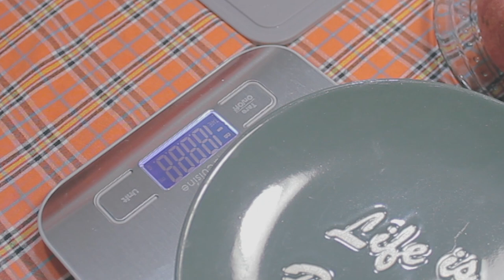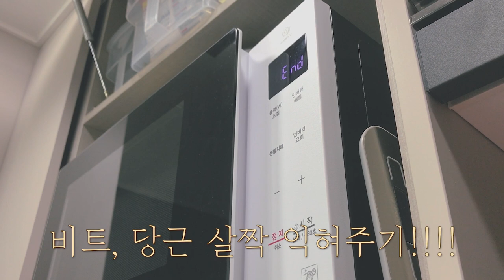ABC주스 만드는 법 알려드려요! ABC쥬스 마시고 다이어트 뱃살 내장지방 뿌셔봅시다🧡 보관방법, 부작용, 먹는 법, 효과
안녕하세요 효이에요!
요즘 매일 아침이나 점심으로 ABC 주스를 먹고 있는데요~
계속 먹다보니 몸도 가볍고 화장실도 잘가고 피부도 좋아지고!!
좀 더 먹으면 뱃살도...?
여러모로 좋은 점이 많은 거 같아서  만드는 방법 소개해드리려구요!

ABC 주스 만들어 먹고 내장 지방 뿌셔봐요🧡

👇영상에 적기엔 내용이 많아 아래에 적어봤습니다. 참고해주세요!👇

💭ABC주스? 어디에 좋나요?
    사과(Apple), 비트(Beet), 당근(Carrot)의 앞 글자를 딴 주스
    식이섬유가 풍부해 내방지방 형성 방지
    내장지방을 에너지로 활용, 배출

💭휴롬에 착즙 해 먹어도 되나요?
     노노 믹서기에 갈아 마셔야 식이섬유를 먹을 수 있어요!

💭많이만들어서 냉장고 넣어 뒀다 먹어도 되나요?
     2~3일 냉장고 놔둬도 괜찮았어요! 차가우면 먹기 편해요!

💭비트맛, 당근맛, 흙 냄새 때문에 못 먹겠어요
    영상 내 꿀 팁 확인 해 주세요! (레몬쥬스, 삶기)

💭걸죽해서 마시기 힘들어요.
     물을 좀 더 넣고 드셔도 좋아요!

💭주스를 먹고 난 뒤  소변 색이 이상해요.
    비트의 색이 소변으로 나오는 적뇨 현상이라고 합니다!
    걱정하지 않아도 됩니다.

💭비트 많이 먹어도 되나요?
    비트를 과하게 섭취 시 신장에 무리가 갈 수 있대요! (300g 이하)
    신장이 좋지 않은 분들은 섭취를 금한다고 합니다.

💭비트는 약간의 독성이 있어요.
     살짝 익혀 드시면 설사 방지 할 수 있어요.

💭 위, 장이 약한데 먹어도 되나요?
      아침 공복 비트 단독 섭취 노노, 식전에 먹어도 좋아요.
      살짝 익혀 드시는 게 좋습니다.

💭비트 보관 방법이 궁금해요.
    저는 껍질을 벗기고 썰어서 살짝 삶은 뒤 냉장(냉동) 보관 하고 있습니다.
    생 비트는 건조하고 어두운 곳에 보관하면 좋아요.

Canon 550d
iPhone 7+